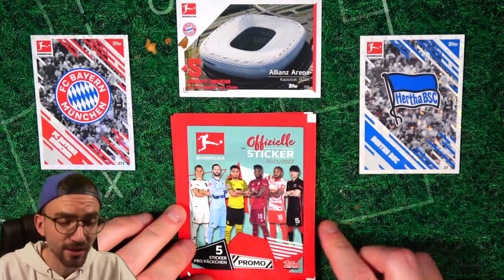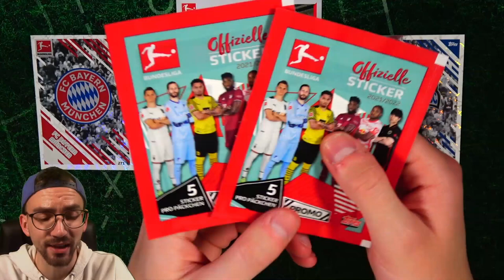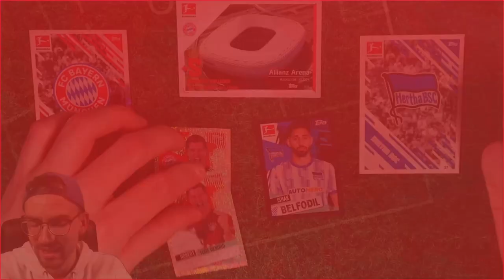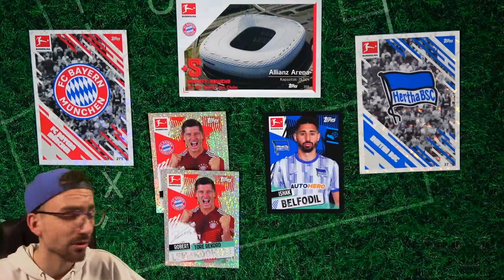BAYERN vs HERTHA 28.04.2023 😱🔥 PacksUnited BUNDESLIGA Orakel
► Bayern vs Hertha PacksUnited Bundesliga Orakel - 30. Bundesliga 22/23 Spieltag Orakel - Was wird das Orakel aussagen? ✘PacksUnited-Discord-Server ✘Twitch ✘Eigener Box Break Shop ✘Jetzt Panini Sticker bestellen* ✘Schutzfolien, Toploader & das ideale Equipment für deine Karten gibts hier mit "PU5" 5% sparen ✘1000 Match Attax Pack Opening ✘Instagram: PacksUnited96

euer PacksUnited